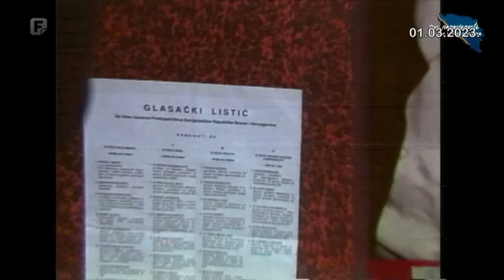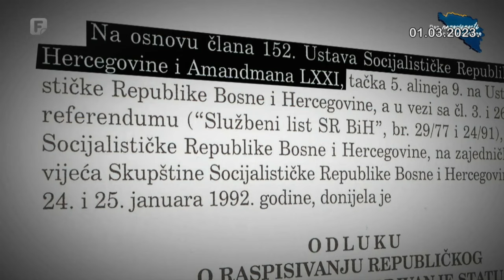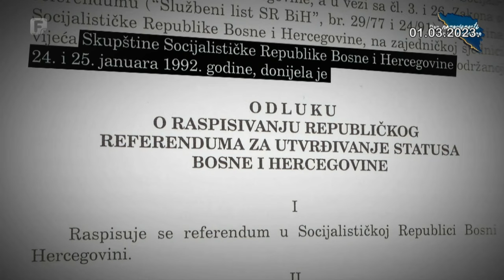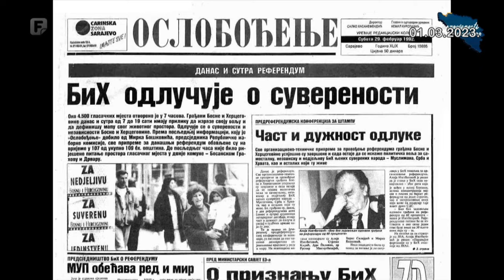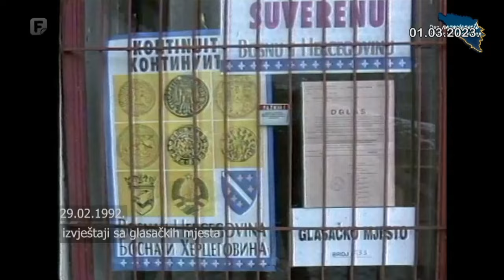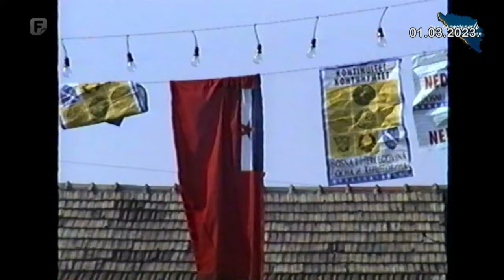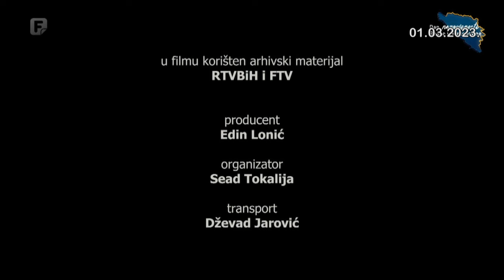Referendum 1992., dokumentarni film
29. februara i 1. marta 1992. godine, od 64 posto građana Bosne i Hercegovine koji su se odazvali referendumu o nezavisnosti Bosne i Hercegovine, 99,44 posto glasalo je ZA. Referendumsko pitanje je glasilo: Jeste li za suverenu i nezavisnu Bosnu i Hercegovinu, državu ravnopravnih građana, naroda BiH - Muslimana, Srba, Hrvata i pripadnika drugih naroda koji u njoj žive?Prethodno je 25. januara 1992. Skupština SR BiH donijela Odluku o raspisivanju referenduma o nezavisnosti, koju su podržali SDA i HDZ BiH. Sjednicu je prije glasanja napustila većina srpskih zastupnika predvođena predstavnicima Srpske demokratske stranke. Njihov tadašnji vođa Radovan Karadžić, prijetio je sa skupštinske govornice kako će odluka o referendumu odvesti bošnjački narod na "istu onu autostradu pakla i stradanja kojom su pošle Slovenija i Hrvatska". No, ipak, na referendum su izašli građani srpske nacionalnosti koji su živjeli uglavnom u većim gradovima.Rekonstrukcijom političkih i vojnih događaja, u bivšoj Jugoslaviji, u ovom dokumentarnom serijalu, podsjećamo na okolnosti  koje su dovele do ovog važnog historijskog događaja za Bosnu i Hercegovinu. U tom kontekru, zanimljivo je da se ove godine, po prvi put otvaraju arhivi, vezani za raspad Jugoslavije i nastanak novih nezavisnih država. O svemu tome, uz autentičan filmski materijal, u seriji govore historičari/ke, stručnjaci za međunarodne odnose, vojni analitičari, sociolozi i sudionici/e događaja u BiH i regionu.
Autorica je Arijana Saračević Helać; reditelj Himzo Mihaljević; snimatelj Igor Ciković; montaža Jasmin Nalo.